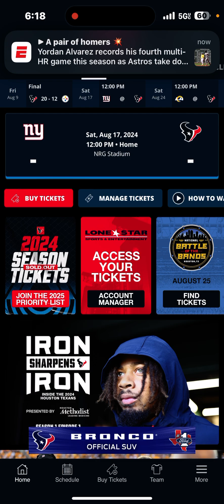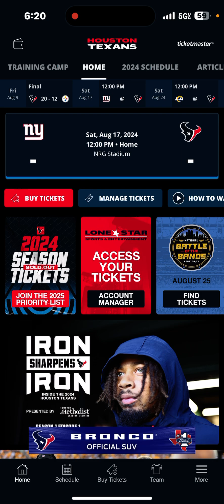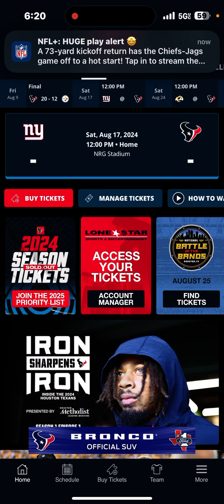Giants VS Texans Week 2 Preseason Preview | What To Keep An Eye On | Who Steps Up